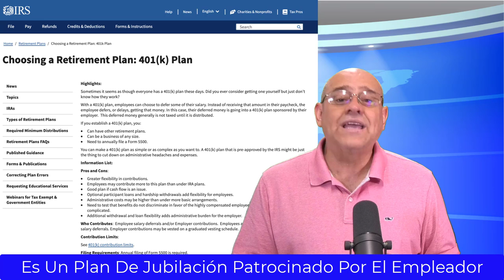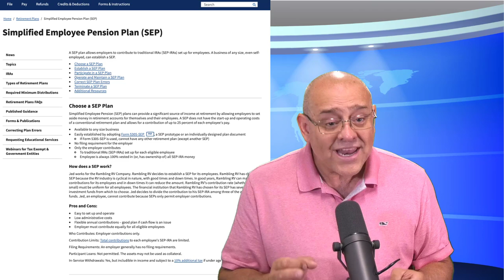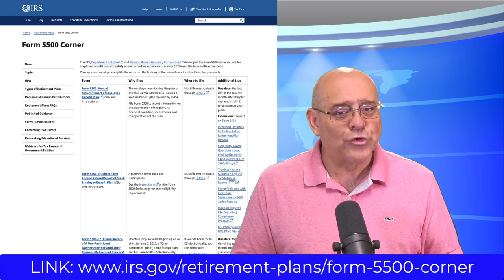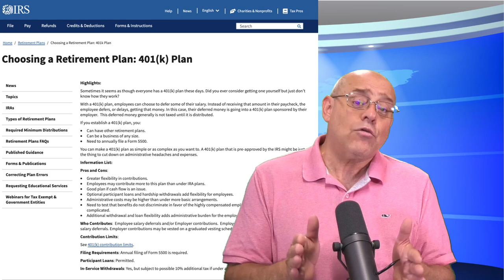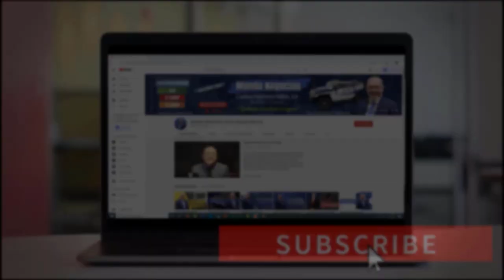¿Solo 401(k) o SEP IRA? ¡PLANES que le Harán GANAR MILLONES en su FUTURO!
Estos planes de jubilación le ayudarán a conseguir un gran capital, pero ¿cuál de estos dos deberíamos elegir y cuál nos ayudará a multiplicar el patrimonio neto? Si usted desea aprender de este tema. No se despegue de su pantalla. Bienvenidos!

2. Comenta en los Videos la Mayor Cantidad de veces  ✅
3. Comparte Nuestros Videos a sus Amigos o Familiares ✅
4. Darle LIKE al Video ✅

PÁGINA OFICIAL DE CARLOS RAMIREZ EN FACEBOOK